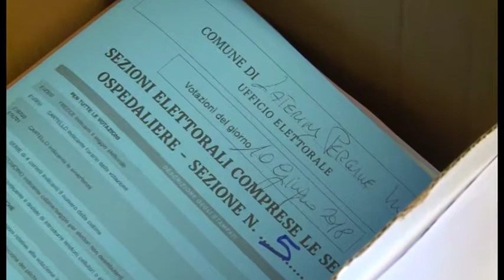Elezioni amministrative, domenica Pergine Laterina alle urne